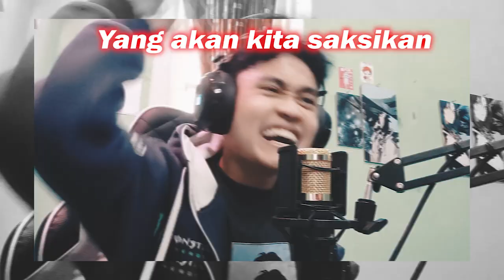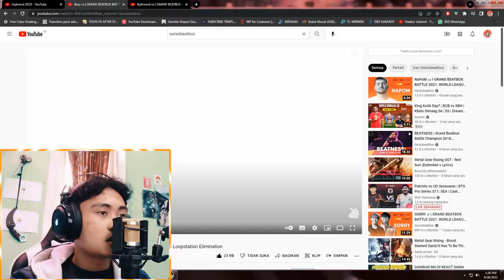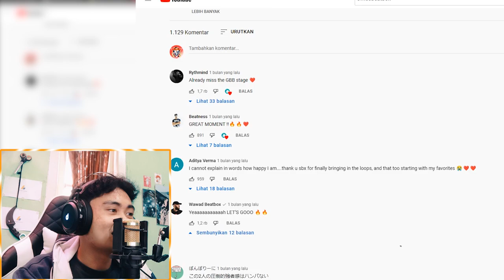KOMBINASI SEMPURNA TAG TEAM BEATBOX LOOPSTATION! | BERY | GBB 2021 | LOOPSTATION TAG TEAM [REACTION]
Emang pada gile2 cok personil berywam